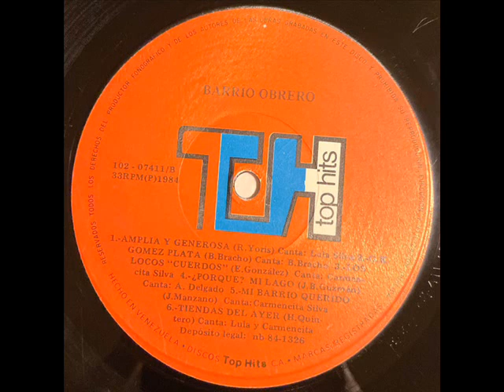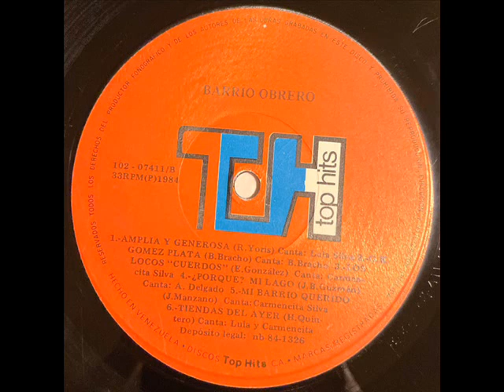Barrio Obrero/Los Locos Cuerdos 1984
Canta:Carmencita Silva.
Autor:Edmundo Gonzalez.
Temporada:1.984